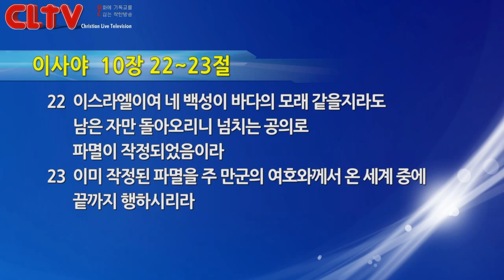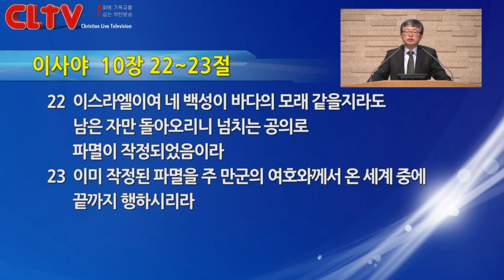CLTV파워메시지(HD)_송태근목사의 로마서강해(21회)_'남은 자'